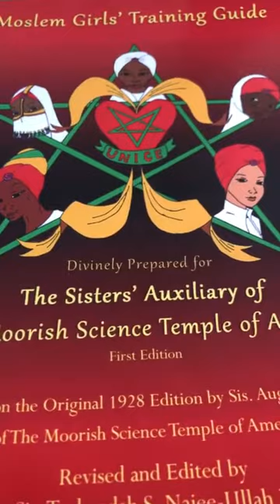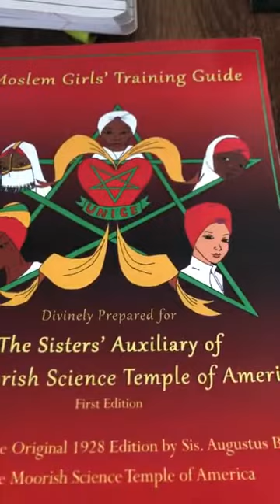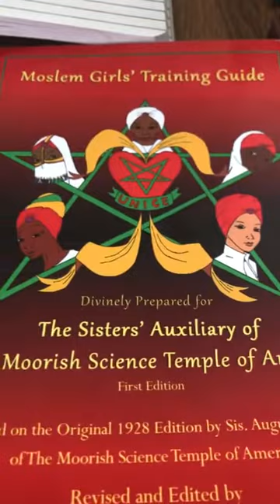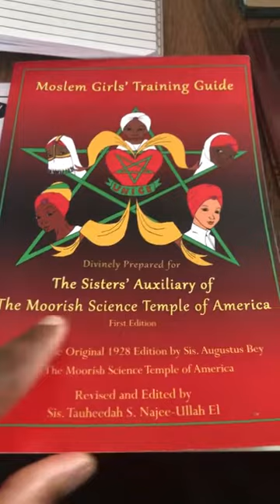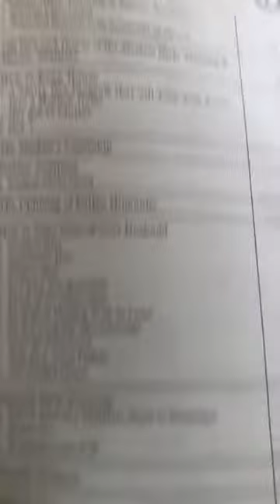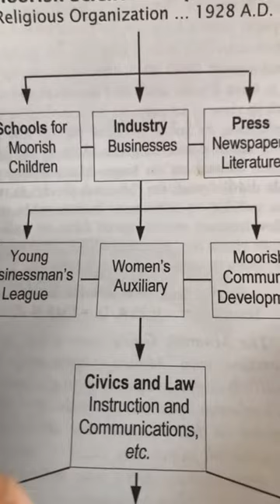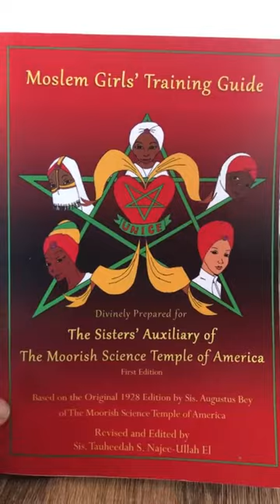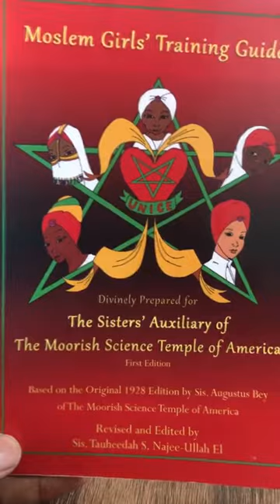To be or not to be? Women, this movement is truly in your hands 🙌🏾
Sol Temple is running an online Womens Auxiliary based on the 1928 guidelines from the MOORISH SCIENCE TEMPLE OF AMERICA.